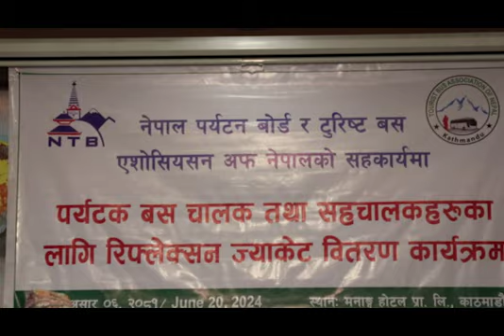Reflection Jackets distributed to Tourist Bus Drivers and Asst. Drivers